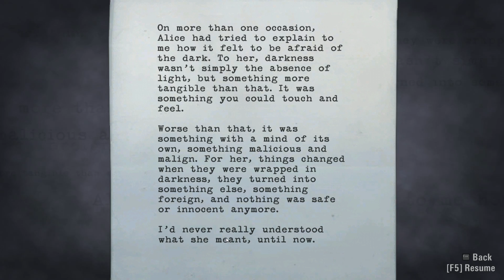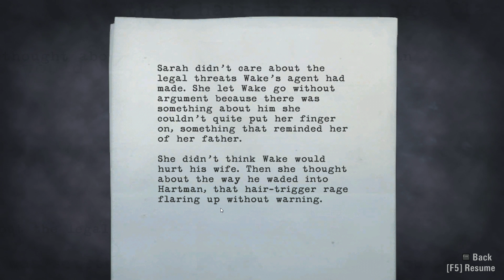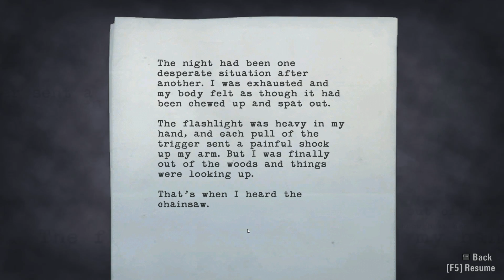Mr. Odd - Let's Play Alan Wake [BLIND] - Part 8 - The Kidnapper